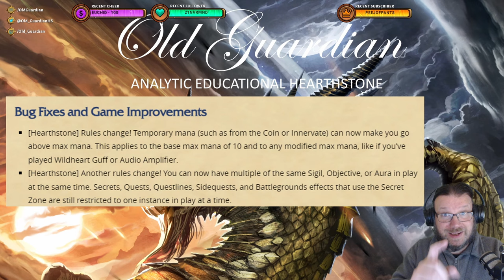New Rules in Hearthstone! Max Mana with Coins and Multiple Auras!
Hearthstone patch 29.0 included two notable rule changes to the game. First, you can now go over your maximum mana with temporary mana sources like coins. Second, you can have multiple copies of the same sigil, aura, or objective at the same time. In this video, I showcase these changes.

This video is from the era of Year of the Wolf Standard format and Showdown in the Badlands expansion.

Warcraft books (Amazon US)
Warcraft books (Amazon UK)
You can also find Warcraft books as audiobooks on Audible:

US (student)
UK (student)